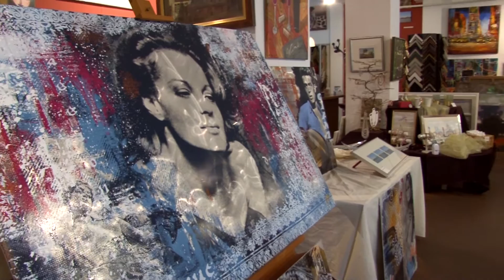Beitrag Galerie Ostendorff in Mainz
Im Rahmen des FSJ-Crashkurses zum Einstieg unserer FSJ-ler ist u.a. dieser Kurzbeitrag entstanden, bei dem die FSJler zum ersten mal lernen durften, wie man Beiträge produziert und nachbearbeitet.
Viel Spass :P